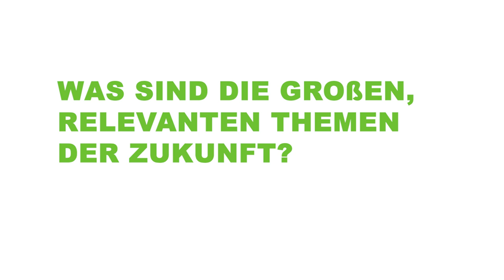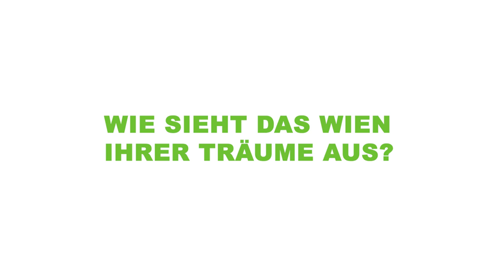Susanna Haas (Pädagogische Leitung St. Nikolausstiftung) im Interview: Kindergerechtigkeit in Wien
Im Rahmen unseres Schwerpunktes „Grüne Stadt der Zukunft“ haben wir namhafte Expert:innen gefragt, was die Zukunft bringen könnte und was das für Wien bedeutet. In diesem Video erfährst du, wie Susanna Haas die Themen Inklusion und Bildungsgerechtigkeit verbindet und welchen Stellenwert eine hochwertige Elementarpädagogik für eine kindergerechte Welt hat.